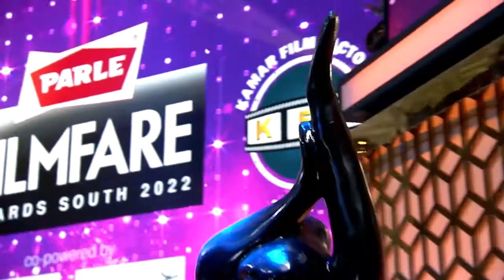rajbshetty took home the black lady for Best director Kannada